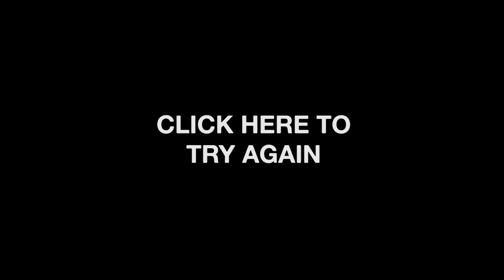Study Break go in for the kiss short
You go in for a move.  Will this be the road to salvation or the first step to hell?